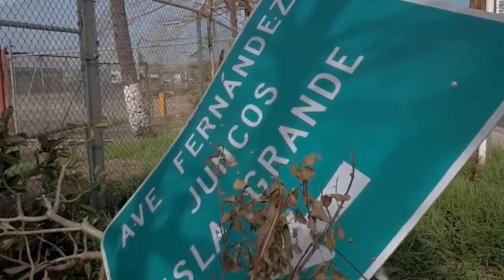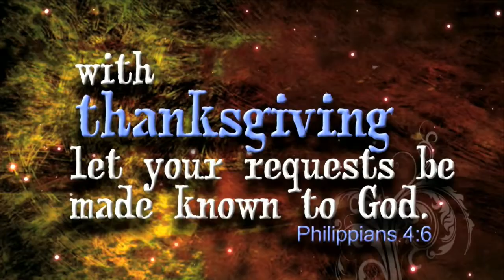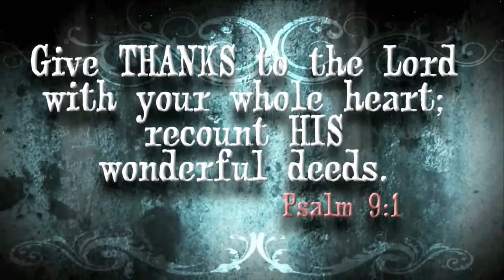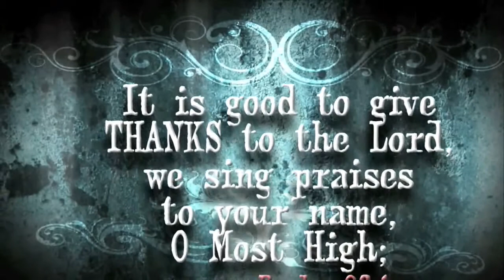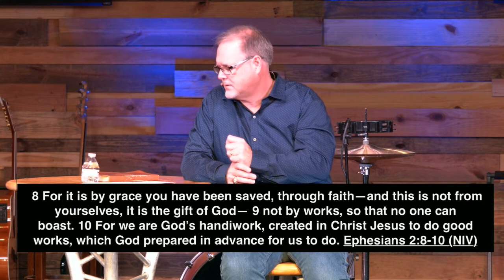Thanksliving | The Why Behind the What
November 26, 2017 | Pastor Ray Hardee